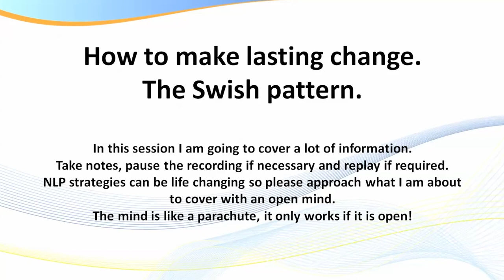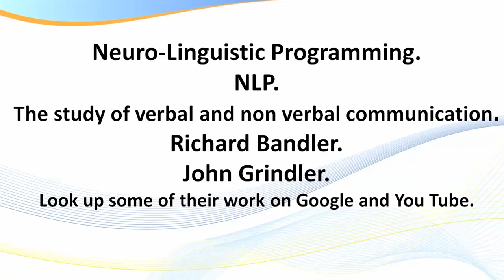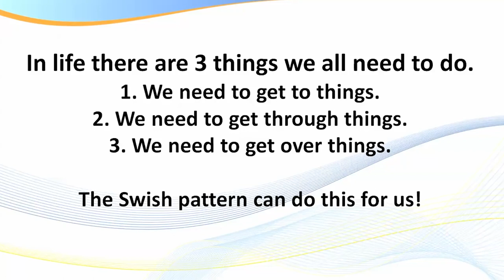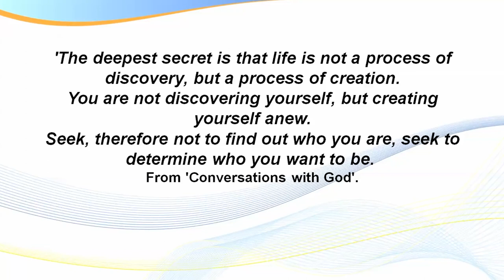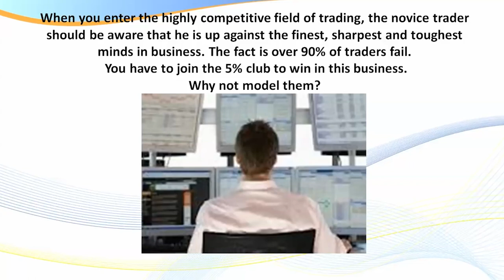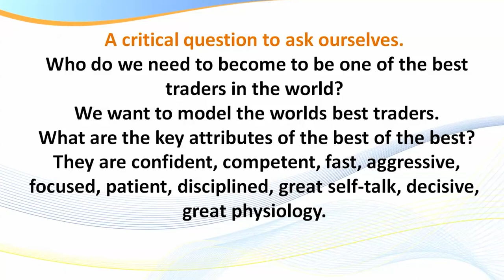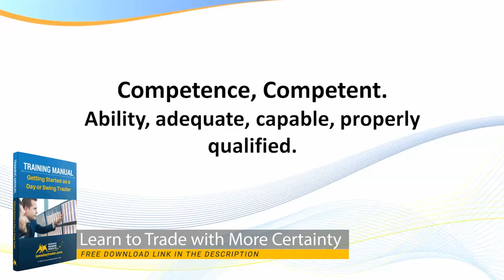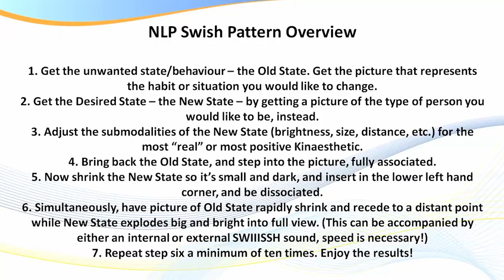Day Trading: The SWISH PATTERN | Ray Freeman